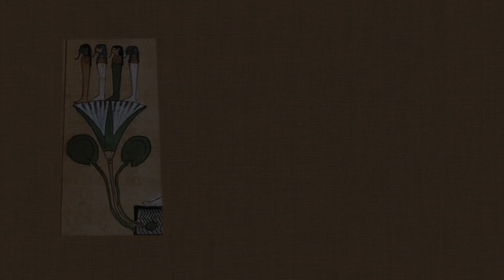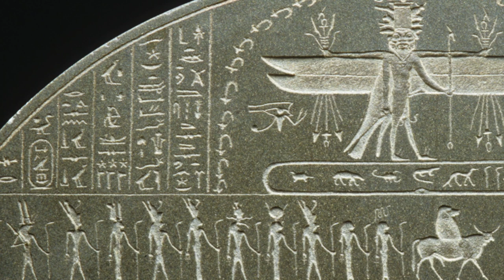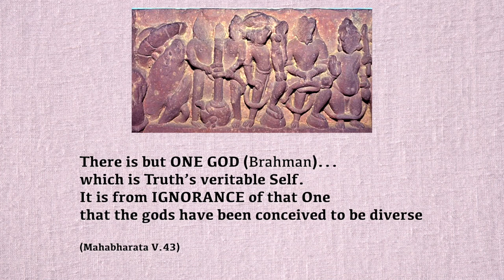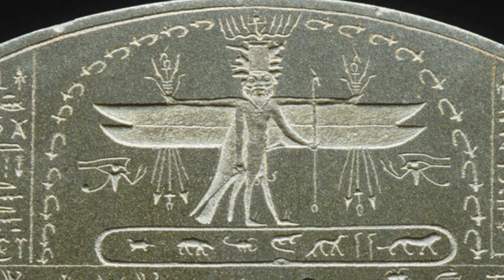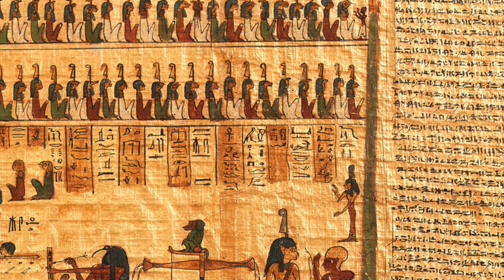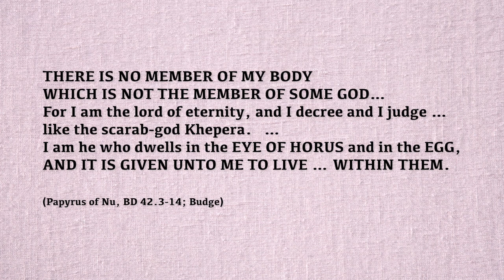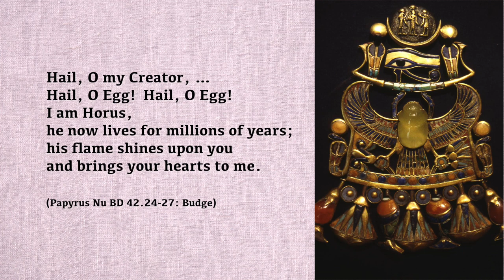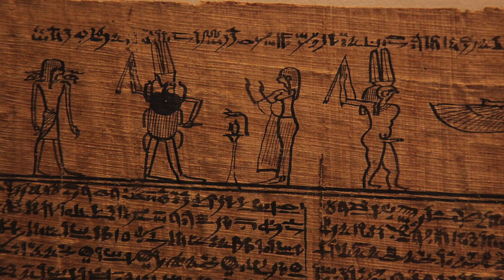Enigmas of Egyptian Mythology - Egyptian Myths: A Botanical Perspective Part 1 | On Paradise Earth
The peculiar Egyptian habit of attributing specific symbolic characteristics and mythic roles of one deity to many other mythic figures often makes it difficult to distinguish the relevance of one divine entity from another.  This custom arises from a theological belief that diverse members of an Egyptian pantheon represent the re-incarnated aspects or direct offshoots of a primordial Creator-spirit.   A host of gods are portrayed and described explicitly, for example, as both lotus-gods and sun-gods, the roles of which overlap for numerous members of a given pantheon in various mythic narratives.  And contrary to current scholarly assumptions, much more emphasis is placed on lotus symbolism than sun symbolism.   These observations cast a whole new light on Egyptian mythology and compels us to re-consider 3000 years of traditional tales that anticipate the collapse of pharaonic cultures during the dawn of Christianity.